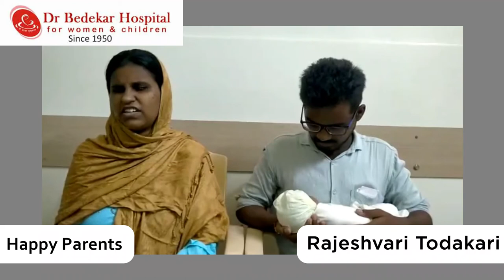Happy Parents - Rajeshvari Todakari